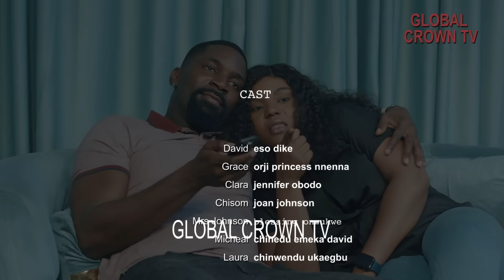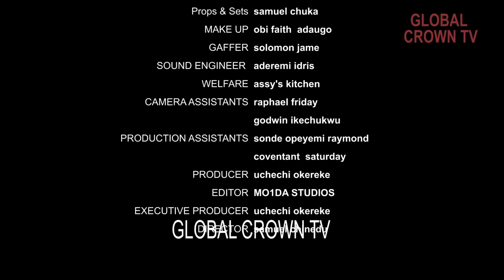LOVE BEYOND ILLUSION - 2024 latest Nigerian movie , Eso Dike - Princess Orji - Jennifer Obodo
A sick billionaire on a wheelchair fall in love a nurse that come to look after him
TITLE ; LOVE BEYOND ILLUSION
Starring: - ( Full Movie) 2024 latest Nigerian movies   Eso Dike - Princess Orji - Jennifer Obodo

NEW NOLLYWOOD MOVIES

GLOBAL CROWN TV
We are a movie production and entertainment platform offering the best of Nollywood movies, Nigerian movies, African movies, and other free YouTube movies.